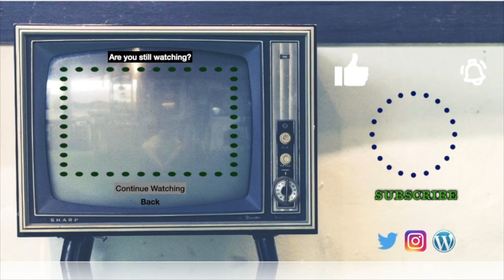Moonlapse Vertigo Has Changed My Mind & Mocha Doesn't Care | Opeth Reaction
Opeth Reaction. Moonlapse Vertigo Reaction.
Perhaps it has finally happened.
👕☕🛍️Music Merch!🛍️☕👕
musiccatsandcoffee.square.site
New design ideas? Let me know with this form:
I ❤️ 😑
🐱Linda🐱zombie spongebob🐱brismithejedi🐱HellSpartan Z🐱packerzfn481🐱zero_survs🐱Steve R🐱Josh Harris🐱Someone🐱hokiedee🐱Greg M🐱John Heiser🐱Sir Archer Fluffybutt🐱Aaron🐱Butch🐱Someone🐱